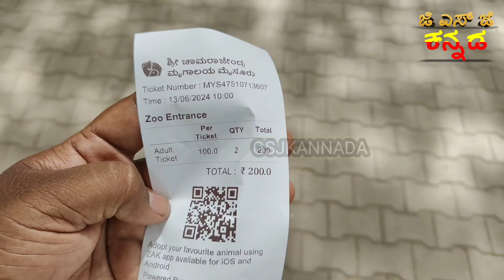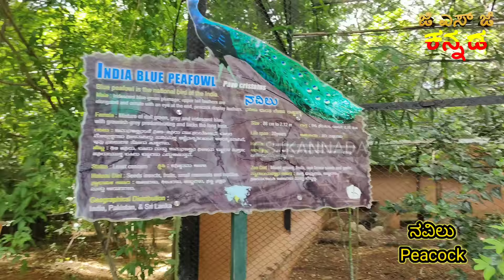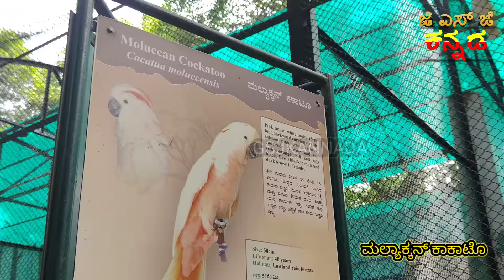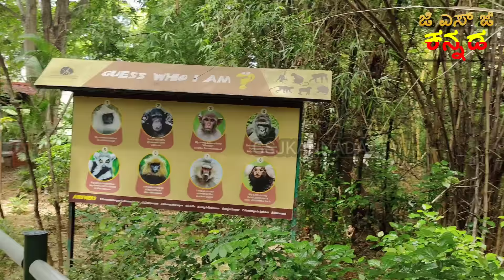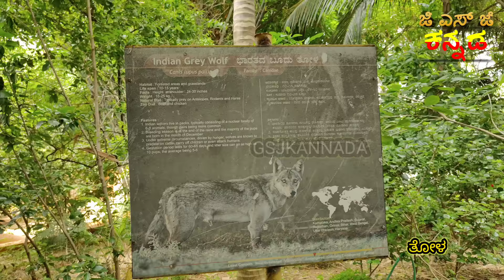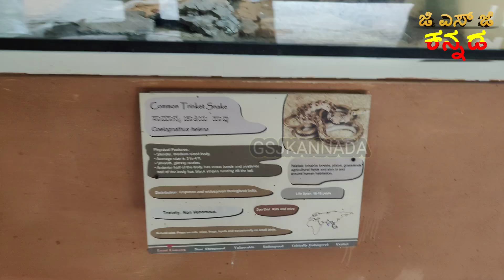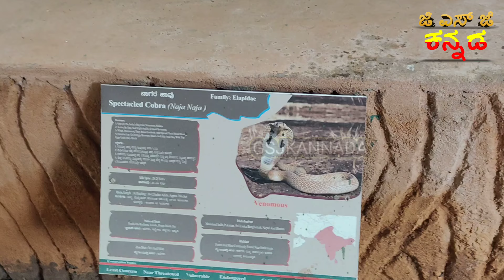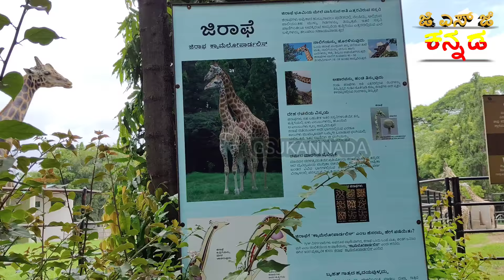ಮೈಸೂರು ಮೃಗಾಲಯ | Mysore Zoo | Kannada | Wild Animals Birds & Snakes | Mysuru | GSJKANNADA ಕನ್ನಡ Lion